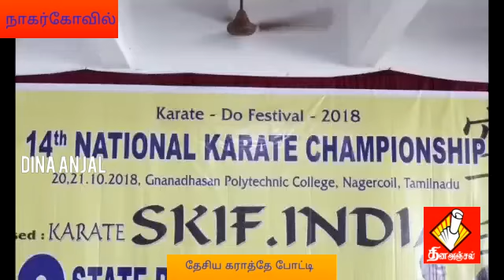தேசிய கராத்தே போட்டிTamilnews dina anjal#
கன்னியாகுமரி மாவட்டம் நாகர்கோவிலில் தேசிய கராத்தே போட்டி நடைபெற்றது